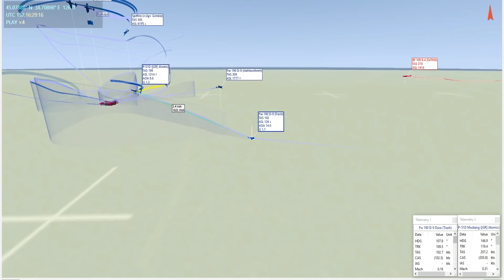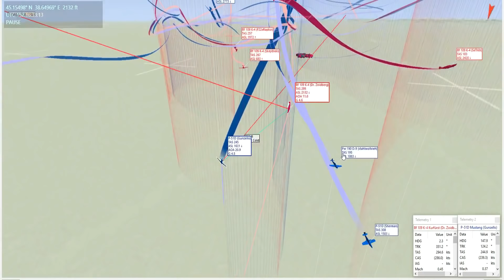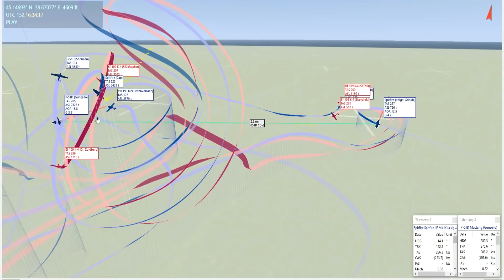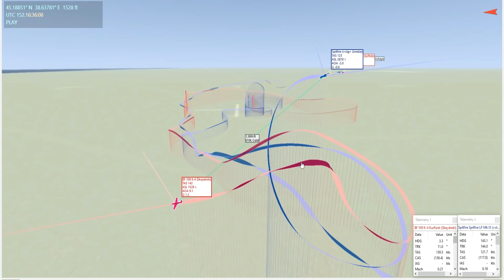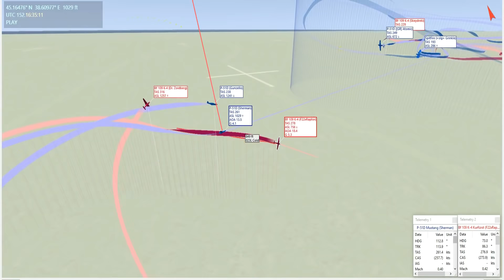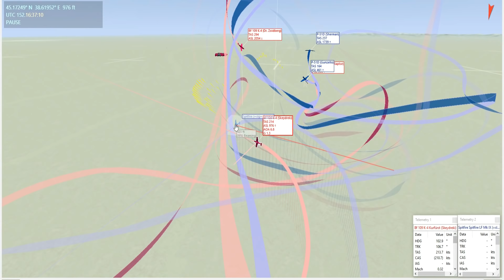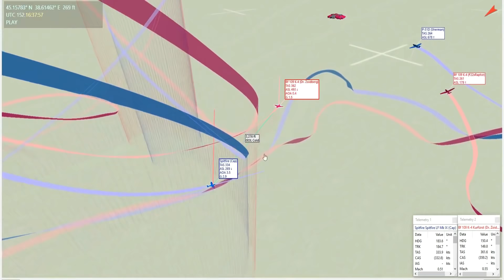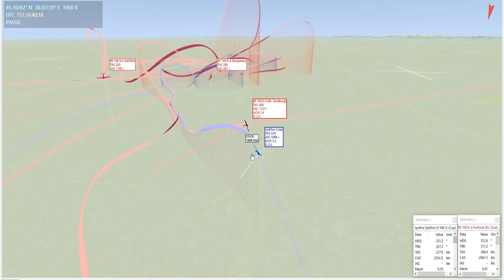Strike Mission Leads To FIERCE Combat | Dogfight Debrief